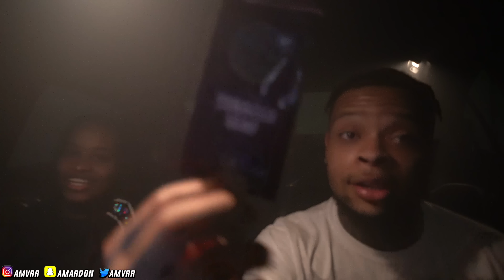💨Sesh Q&A W/ Jazz Pt2‼️